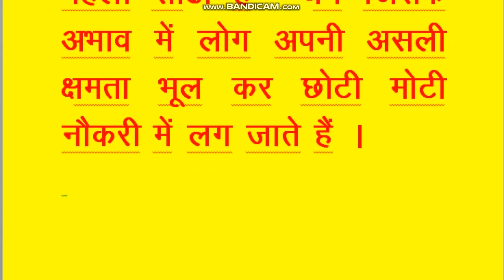Motivation If you have patience you can achieve desired success in your life